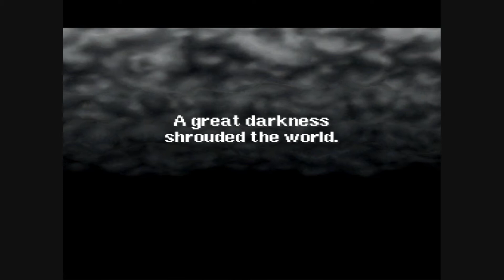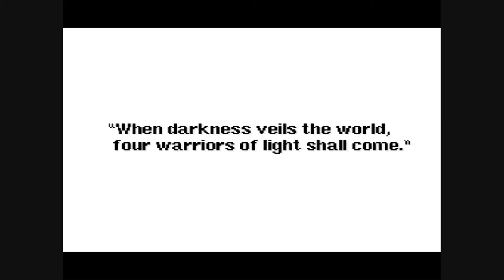Let's Play Final Fantasy 1 Grinding to the End of Time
And Thus, It starts.
This video won't be having any commentary because I'm sick. :P